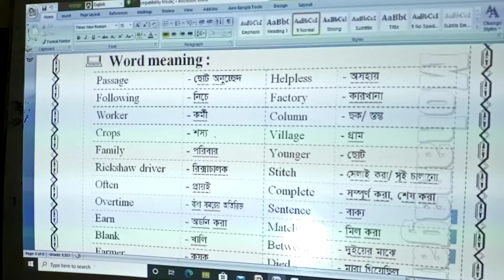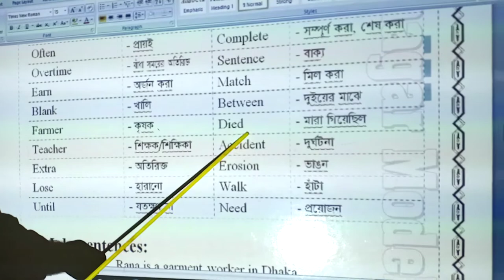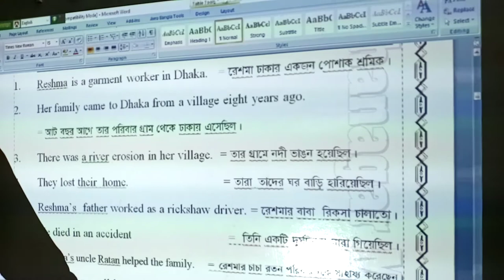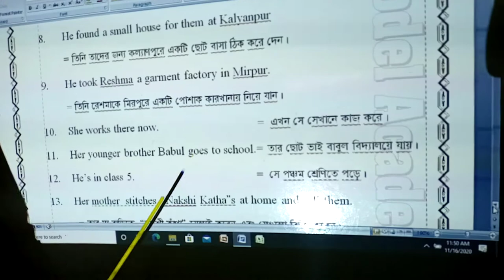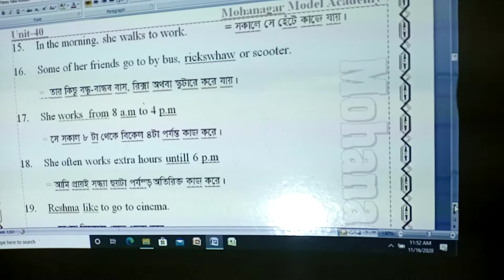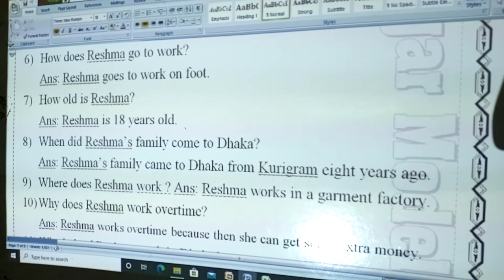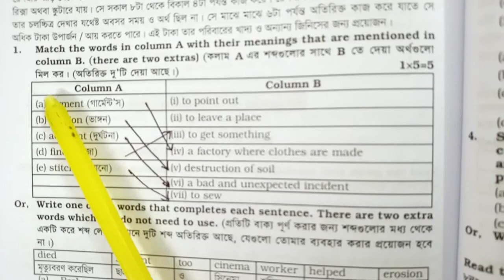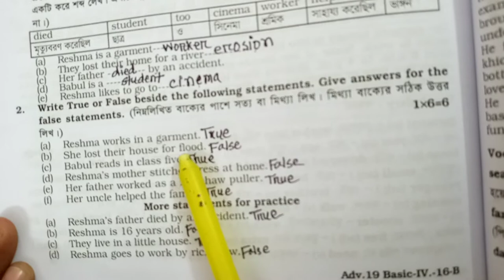Class 4 English(Unit-40)